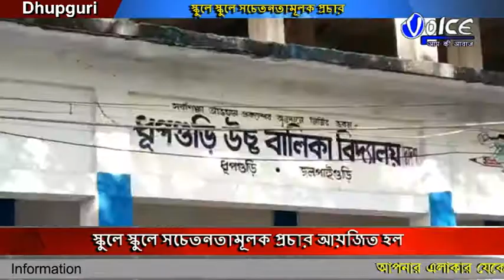মশবাহিত ডেঙ্গু ও ম্যালেরিয়া রোগ প্রতিরোধ এবং মশার দাপট কমাতে স্কুলে স্কুলে সচেতনতামূলক প্রচার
মশবাহিত ডেঙ্গু ও ম্যালেরিয়া রোগ প্রতিরোধ এবং মশার দাপট কমাতে রাজ্য স্বাস্থ্য ও পরিবার কল্যাণ দপ্তরের উদ্যোগে এবং ধূপগুড়ি পুরসভার সহযোগিতায় স্কুলে স্কুলে সচেতনতা মূলক প্রচার আয়জিত হল